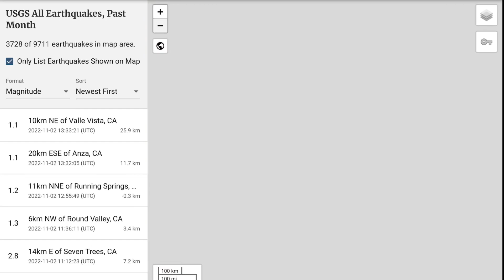SOMETHING BREWING!! 6.0 Earthquake Off the Coast of California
November 2 2022
San Fransisco ON WATCH!!